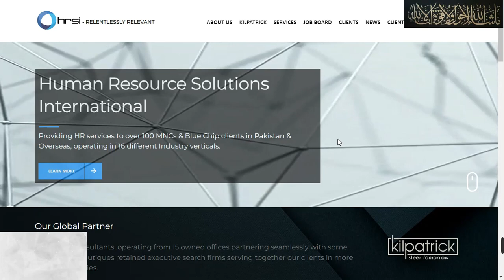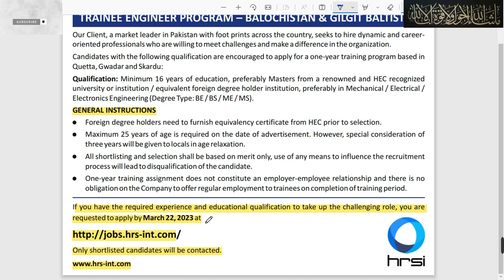Fresh Graduate Trainee Engineers Program 2023 | Human resource solutions international | HRSI | job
Human resource solutions international